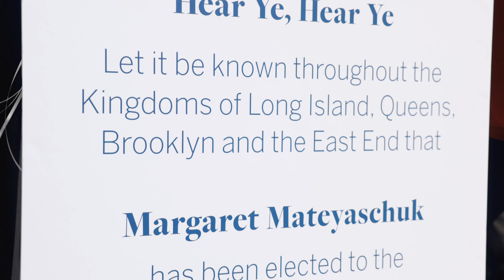2022 Hall of Fame Inductee | Daniel Gale Sotheby's International Realty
Join in on the surprise as we announce our newest Hall of Fame Inductee, right from their doorstep!

Congratulations to Margaret Mateyaschuk for such a well-deserved recognition!